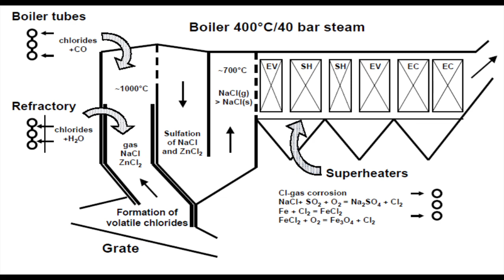Corrosion, resistant, alloy, CRA, In622, In625, In686 waste to energy incinerator anti corrosion wel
Corrosion, resistant, alloy, CRA, In622, In625, In686 waste to energy incinerator anti corrosion weld overlay cladding